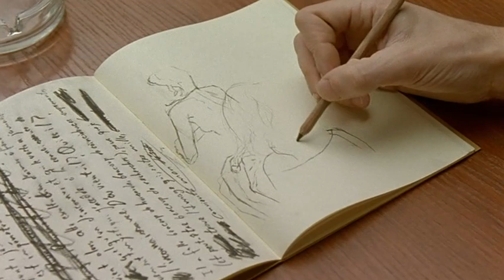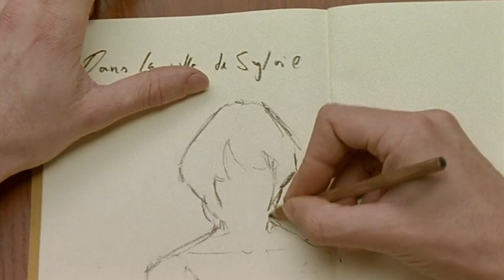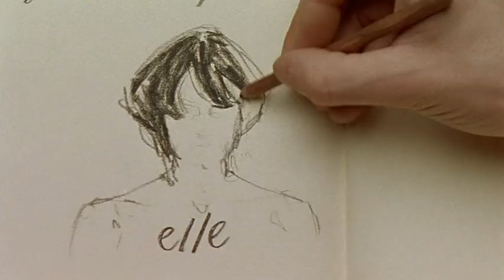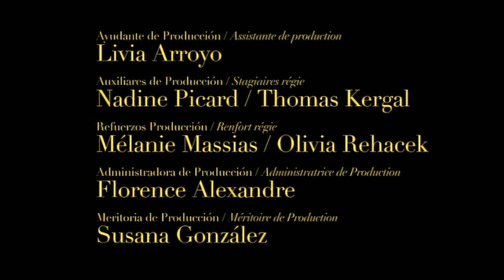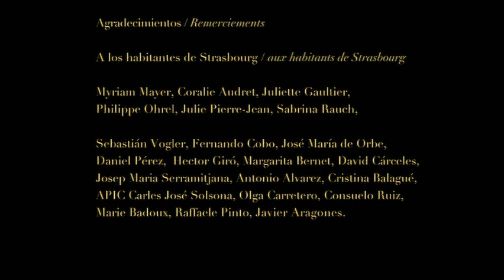En La Ciudad De Sylvia Sub Español Dans la ville de Sylvia Guerín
Un hombre vuelve a Estrasburgo para buscar a una mujer de la que se enamoró seis años atrás y recuperar aquel mágico momento. Es verano. El joven extranjero callejea observando y dibujando gestos y expresiones captadas azarosamente en la calle sin dejar de buscar a esa mujer, cuyo recuerdo gravita sobre la ciudad. Esa búsqueda le conduce a otra mujer y ésta a otra... siempre bajo la invocación de la ausente.